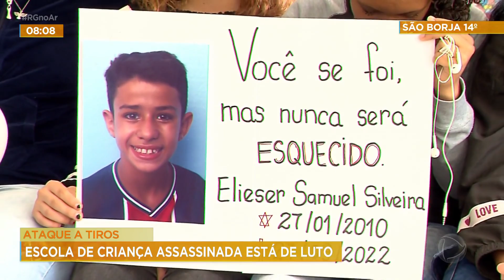Ataque a tiros: escola de criança assassinada está de luto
Aquele ataque a tiros no bairro Cascata, na zona sul de Porto Alegre em que o Edgar, um barbeiro, de 27 anos, morreu tentando proteger uma criança de doze anos, que cortava o cabelo: Eliézer Samuel. A escola onde o menino estudava está de luto. As crianças que estudavam com ele prestaram homenagens e estão enfrentando a dor de se despedir de um amigo.